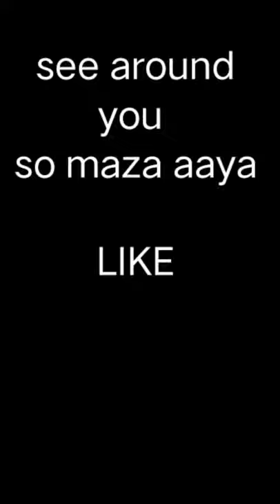Shrinking Illusion#shorts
illusion,shrinking illusion
optical illusion
shrinking
optical illusions
shrinking head illusion
shrinking illusion trick
shrinking illusion magic
shrinking room optical illusion
optical illusion shrinking room
shrinking and growing head illusion
illusions
optical illusion growing and shrinking cigarettes
furniture illusions
wayne dobson self shrinking illusion with linda lusardi
eye illusions that make you see things
shrink the room illusion